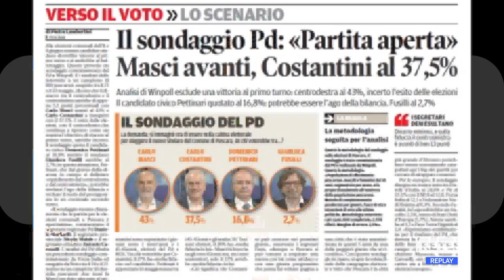Comunali Pescara - La giornata dei candidati